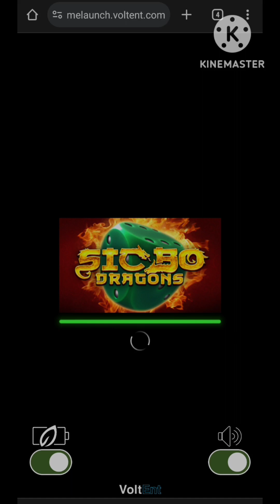Sicbo Dragons | WAZDAN ☑️มาถูกที่ เบทถูกทาง